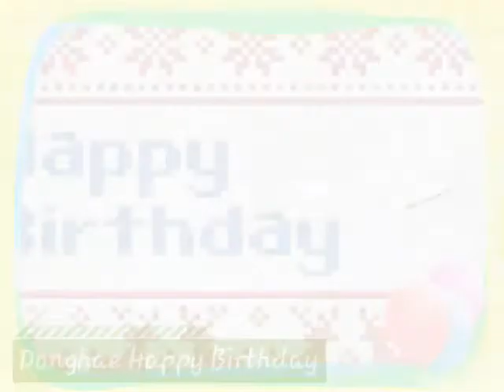Donghae Happy 30th Birthday 🎂